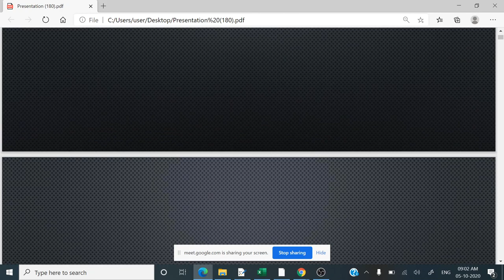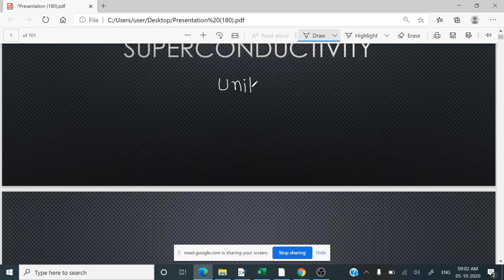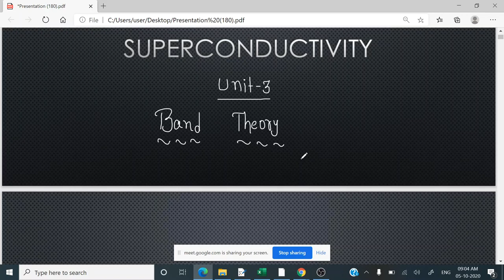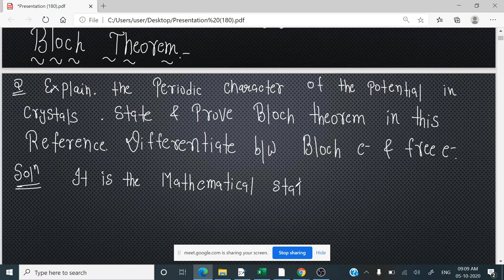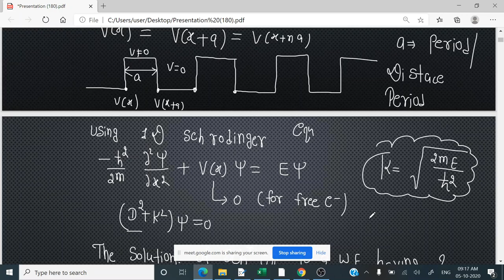Band Theory # Lecture 24 # Solid State Physics # M.Sc. Final